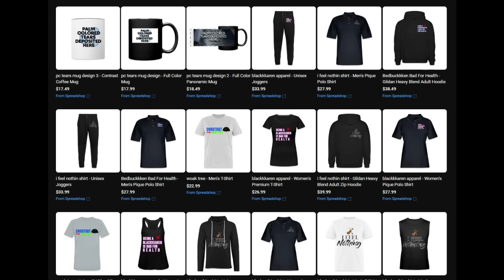Juan Garcia Rodriguez "Unalives" 11 Year Old Girl And Blames It On Two Black Men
A SOB (South of the Borderian) that hasn't been here a year yet by the name of Juan Garcia viciously "unalives" his neighbor's 11 year old daughter and pulls the ultimate PC move by blaming it on two black men for "forcing" him to commit the crime.